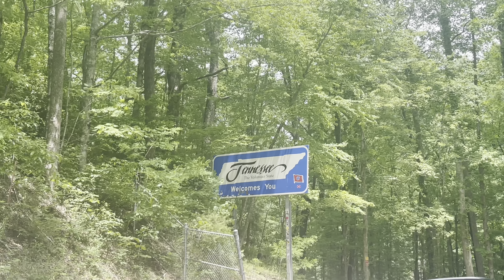Vlog 93: Chuyến Đi Về Georgia và North Carolina Để Hòa Mình Vào Thiên Nhiên